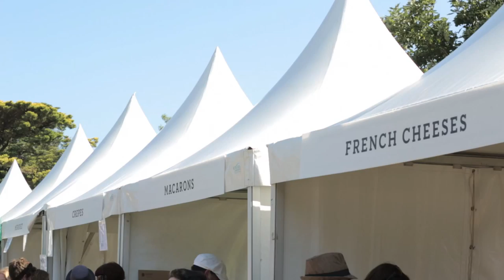So Frenchy So Chic in the Park 2013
It was a day of  joie de vivre. Sunday 20th January 2013.
Spread the love until next year!